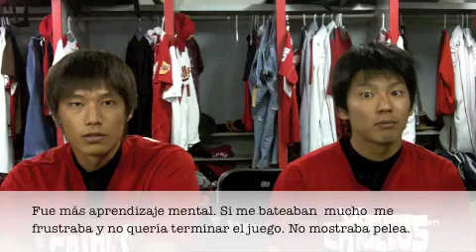Diversión con subtítulos.m4v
Los lanzadores japoneses Sho Iwasaki y Shota Oba disfrutaron al máximo su estadía en Puerto Rico durante su participación en la liga invernal con los Criollos de Caguas.